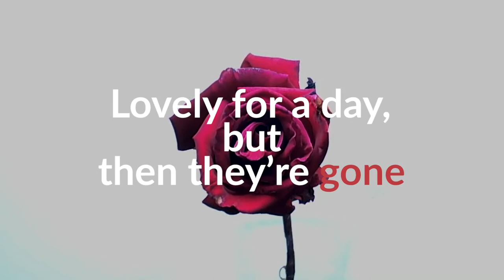Chain of Hope Heart Month Appeal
February is Heart Month
7-14th February is celebrated as Congenital Heart Defects Awareness Week
Help Chain of Hope reach more children suffering from heart disease by becoming a Heart Mender to make a donation of any amount. £5 a month could help save a child's life.